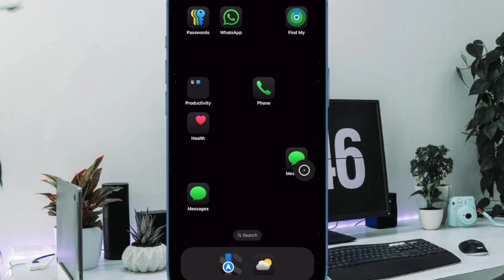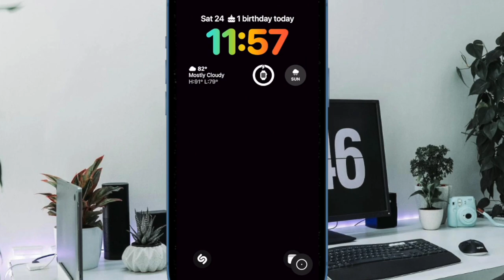How to Add Notes App to iPhone Lock Screen in iOS 18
Thanks to this super handy feature, you can now add the Apple Notes app to your iPhone Lock Screen for a quick access and launching experience. Check out this guide to learn how to launch the Notes app from the Lock Screen on iPhone.